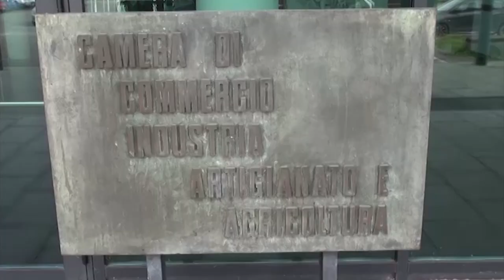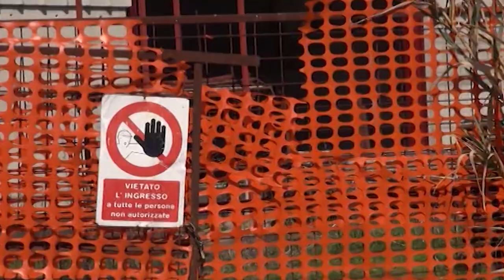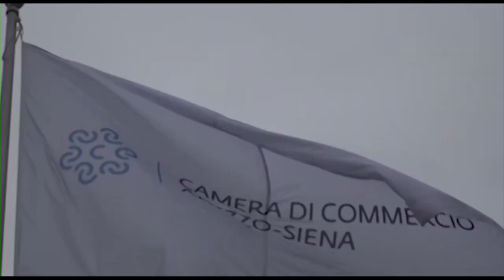Prometeia, le previsioni sull’andamento dell’economia della provincia di Arezzo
Grazie al rapporto di collaborazione che Camera di Commercio ha instaurato da alcuni anni con Prometeia, una delle più importanti società europee di consulenza e ricerca economica, è possibile elaborare alcune stime sul consuntivo economico 2022 e delle previsioni per il 2023 relativamente ai principali indicatori economici della provincia.
Per quanto concerne la provincia di Arezzo - afferma il presidente Massimo Guasconi - Il valore aggiunto 2022 si dovrebbe attestare a fine anno a circa 9,48 miliardi di euro, in crescita del 4,7% in termini reali. Nel 2023 è evidente la ricaduta a livello provinciale del rallentamento descritto a livello mondiale: il valore aggiunto provinciale si dovrebbe attestare a 9,96 miliardi in valori correnti, con una crescita dell’1,4% in termini reali. Analizzando i singoli settori l’agricoltura, dopo aver subito una perdita del
4,7% nel 2021, dovrebbe recuperare abbondantemente nel 2022 (+15,3%) e nel 2023 (+7,2%). Al contrario, il manifatturiero archivia un brillante risultato nel 2021 (+12,9%) per poi subire nei successivi anni, molto più degli altri comparti, un deciso rallentamento (+0,6% nel 2022 e +0,9% nel
2023). %). Le costruzioni continuano a beneficiare della potente spinta degli incentivi fiscali che ha consentito una crescita sia nel 2021 (pari a + 11%) che nel 2022 (pari a + 14,5%). Dal 2023 la riduzione degli incentivi e le difficoltà operative emerse già nell’ultima parte dello scorso anno hanno indotto un sensibile rallentamento: al momento la crescita del valore aggiunto dell’edilizia si attesta per l'anno corrente a +4%, con una previsione negativa per il prossimo anno. Infine, i servizi, dopo aver
chiuso il 2021 con un +3,8%, accelerano ulteriormente nel 2022 (+5,4%), grazie anche alla ripresa vigorosa del turismo. Anche per questo comparto, però, nel 2023 si dovrebbe palesare qualche
segnale di rallentamento che dovrebbe limitare la crescita a +1,1%.”
“L’elaborazione dei dati Prometeia - spiega il Segretario Generale dell’Ente camerale Marco Randellini - ci permette anche di prevedere un plausibile andamento del nostro export: il 2022 si è chiuso con una crescita dell’8,9%, sospinta dai positivi risultati del comparto orafo e da quello della
moda. Per gli anni successivi le stime formulate da Prometeia mostrano la prosecuzione della crescita che viene stimata al +6,9% per il 2023 ed al 6,1% per il 2024. Per quanto concerne il reddito disponibile delle famiglie aretine a valori correnti le stime mostrano una crescita del 6,6% nel 2022
per poi assestarsi nel 2023 (+3,6%) e nel 2024 (+3,2%). Tale andamento, essendo calcolato sui valori correnti, non tiene conto della dinamica inflattiva e quindi non tiene conto della perdita del potere
d’acquisto del reddito stesso: con l’inflazione ai livelli attuali (l’indice nazionale dei prezzi al consumo ISTAT riferito all’aprile 2023 ha registrato un aumento dell’8,3% su base annua) si può senz’altro affermare che sia nel 2022 che nel 2023 il reddito reale delle famiglie abbia subito contrazione piuttosto che una crescita. Anche la spesa per consumi finali delle famiglie, aumentata in modo considerevole nel 2022 (+12,5%), evidenzia una successiva fase di assestamento che la porta ad
aumentare del 5,6% nel 2023 e del 3,5% nel 2024. Analogamente a quanto descritto per il reddito, le spinte inflazionistiche hanno sicuramente giocato un ruolo di primo piano nella dinamica dei consumi espressi in valori correnti e ciò comporta che la crescita reale dei consumi possa essere molto più contenuta. Sul fronte dell’occupazione, per quanto riguarda gli occupati ad un positivo bilancio per l’anno 2022 (+2,4%) dovrebbero far seguito andamenti moderatamente positivi (+0,5
nel 2023 e +1% nel 2024). Passando alle unità di lavoro (ULA), un’unità di misura del volume di lavoro prestato, si ha un andamento similare: per il 2022 si registra una crescita del +4,8% mentre le stime per gli anni successivi indicano un +0,6% per il 2023 e +1,2% per il 2024.”